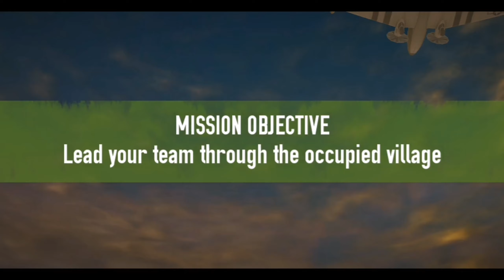Brother hood arms 3